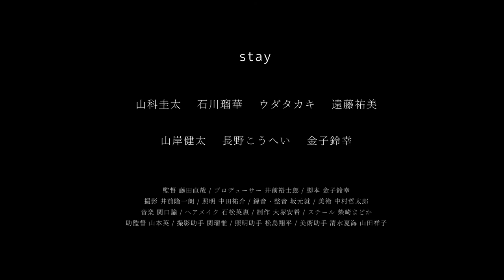『stay』予告編｜SKIPシティ国際Dシネマ映画祭国内コンペティション（短編部門）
空き家を勝手に占拠している住民と彼らを退去させに来た若い男。
６人の不思議な一夜が始まる。

持ち主のいない古い空き家で共同生活を送っている男女５人。そこへ村の役所から派遣された矢島が彼らに退去勧告を言い渡しにやってくる。しかし矢島は、リーダー格の男、鈴山のペースに巻き込まれ、立ち退きを説得できないどころか、その家で一晩を明かす羽目になる。

監督：藤田直哉
出演：山科圭太、石川瑠華、菟田高城、遠藤祐美、山岸健太、長野こうへい、金子鈴幸